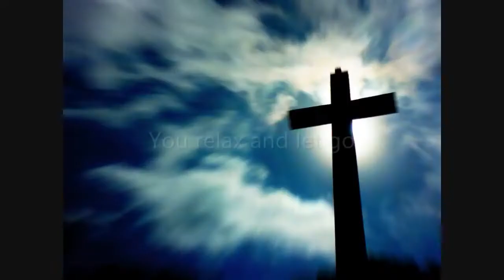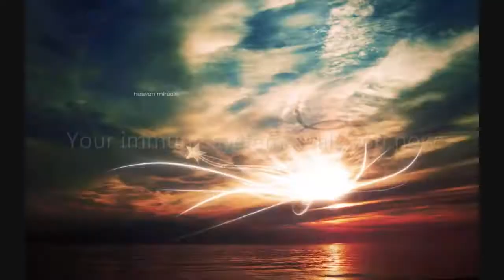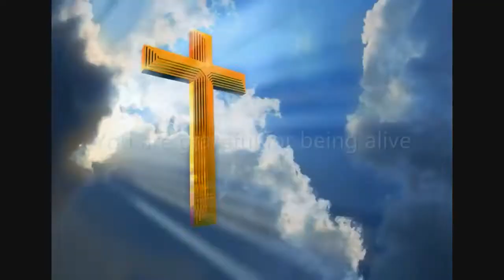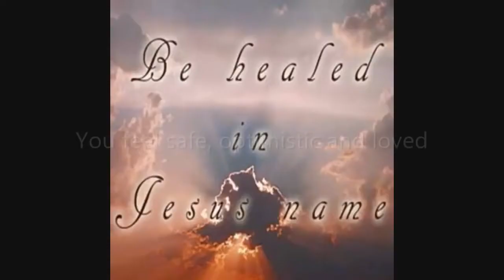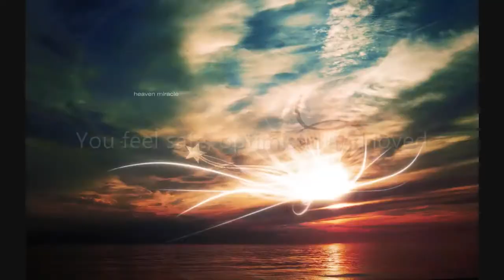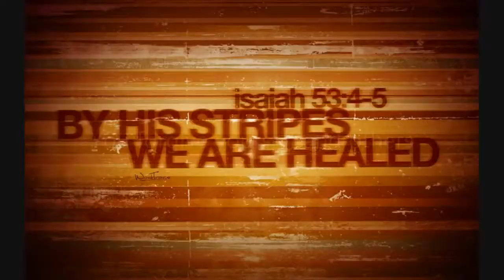Heal Yourself Subliminal Visual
Text Affirmations:
Healing energy flows through you.
Your immune system heals you now.
Every cell functions in perfect harmony.
You love and accept yourself.
Every organ functions perfectly.
Your mind is at ease.
You forgive yourself and others.
You live in the present.
You are grateful for being alive.
You feel safe, optimistic and loved.
You relax and let go.

Watch in HD. Headphones/Earphones are optional. Use this subliminal video often to heal yourself. Watch and listen for best results. This is a visual-only subliminal - it doesn't have any audio affirmations. Set to a comfortable volume. Use at least once a day until no longer needed.

What kind of videos are you looking for?